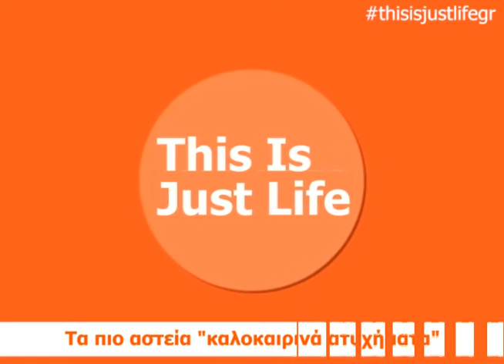Τα πιο αστεία "καλοκαιρινά ατυχήματα"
Το This Is Just Life μάζεψε σε ένα video τα πιο αστεία καλοκαιρινά fails της σεζόν και σου τα παρουσιάζει...